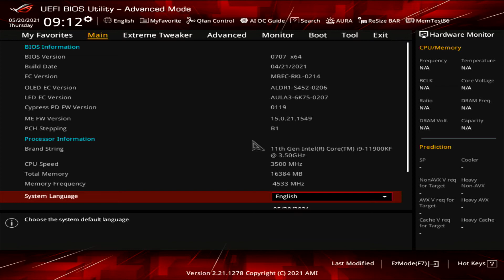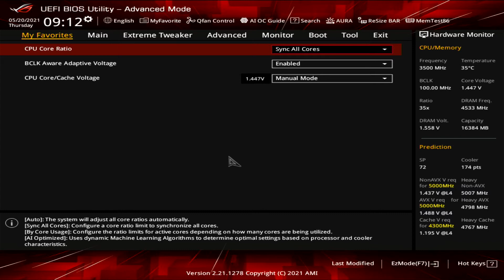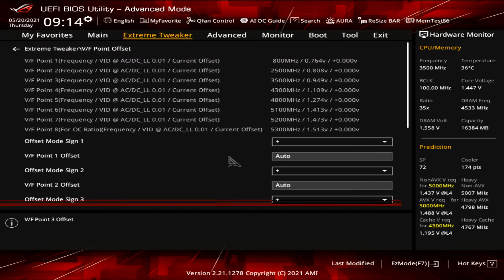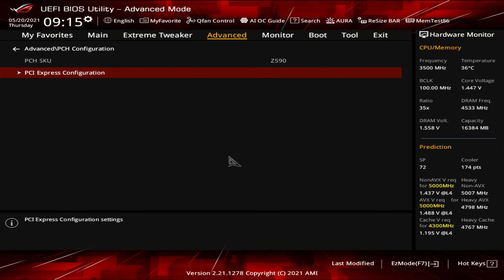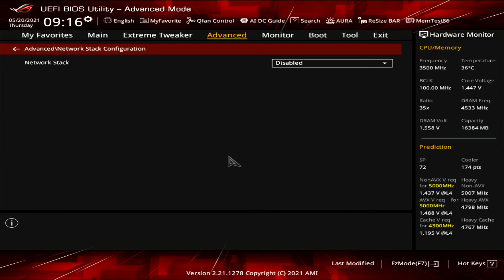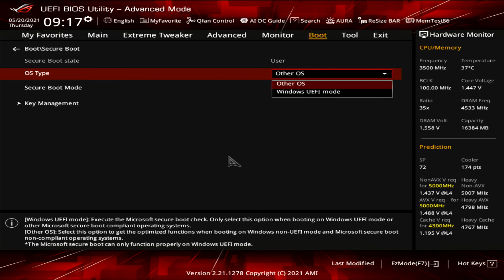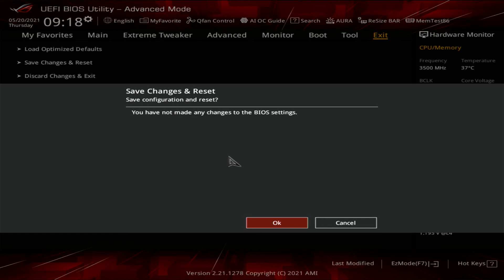ASUS ROG MAXIMUS XIII EXTREME GLACIAL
ASUS ROG MAXIMUS XIII EXTREME GLACIAL BIOS